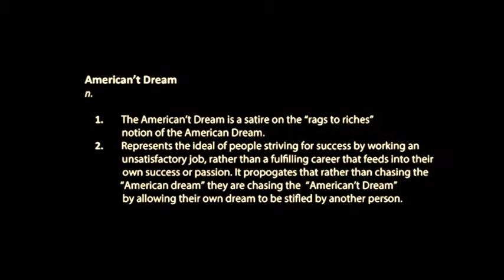1L 1V 1D - The American't Dream (Part 1)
Bonga Jiyani Tells us about what he thinks about the idea of placing financial success over Dreams.